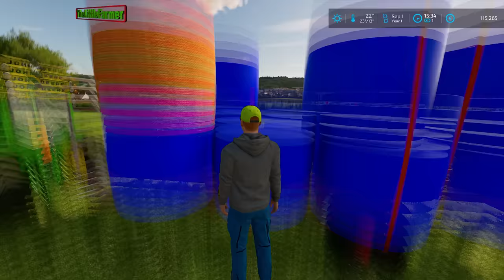Wrapping Grass Round Bales w/ The NEW GÖWEIL G5020 Wrapper. Hauling Silage Bales🔹CourtFarm Ep. 08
🎶00:00 Dive Too Deep - Deanz feat. Revel Day
🎶02:51 Peaches - Tomas Skyldeberg
🎶05:59 Like a Blind Girl's Dog - Daxten, Wai feat. Mia Pfirrman
🎶09:38 Don't Need It - Mindme feat. Emmi
🎶12:48 I Need More of You - Hallman feat. Le June